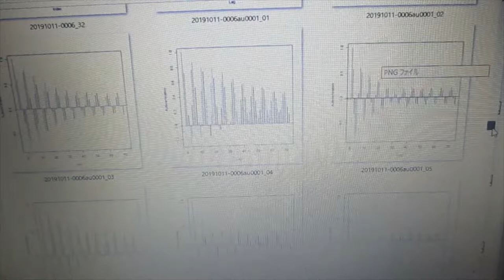‹統計的な考え方›を利用した「超音波技術（R言語）」 ultrasonic-labo